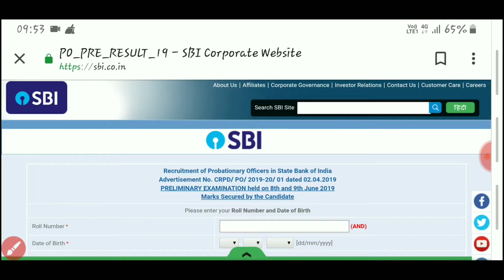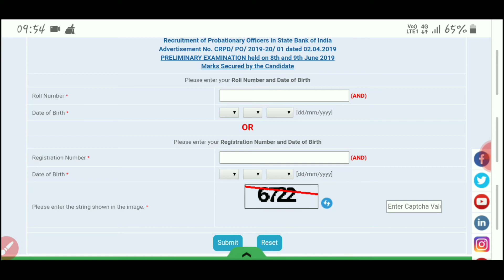SBI PO PRELIMINARY RESULT जारी । इस तरह से देखें अपना RESULTS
Sbi po PRELIMINARY results out | इस तरह से देखें अपना result